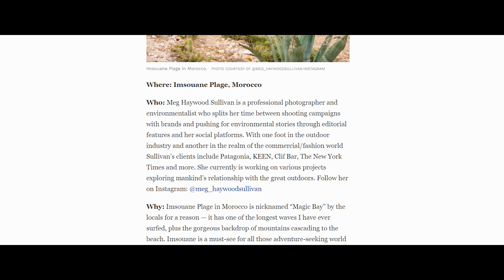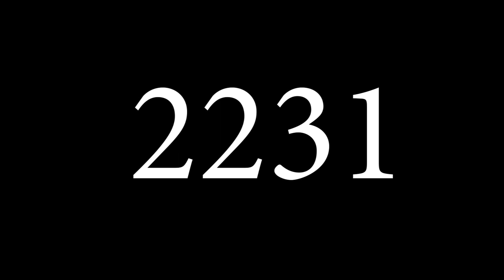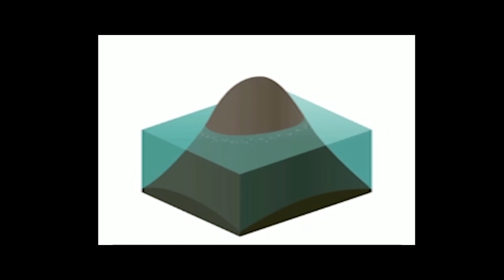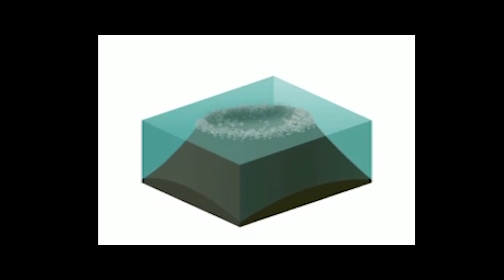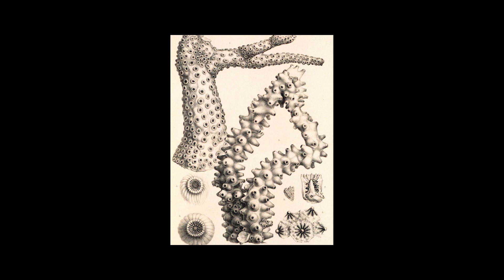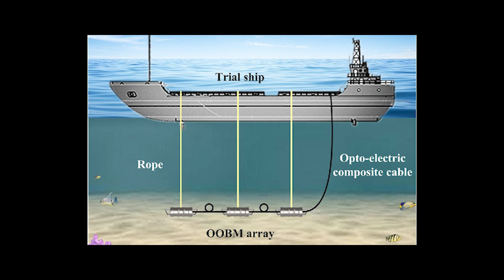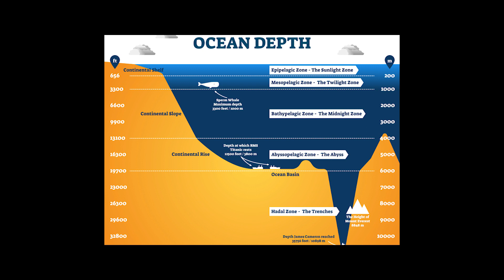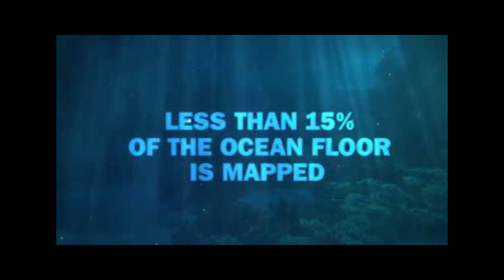البحر الاسود، اجي نغطسو للأعماق ديالو. هادشي مفشكل وخاصك تعرفو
البحر الاسود
فإن تطلب اللؤلؤ، عليك بالغوص في عمق البحر فما على الشاطئ غير الزبد
جلال الدين الرومي